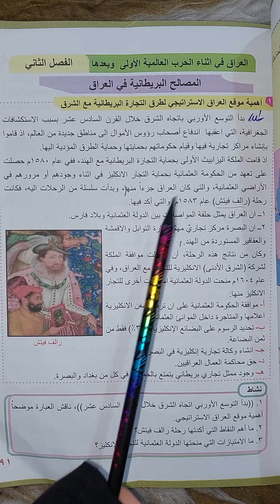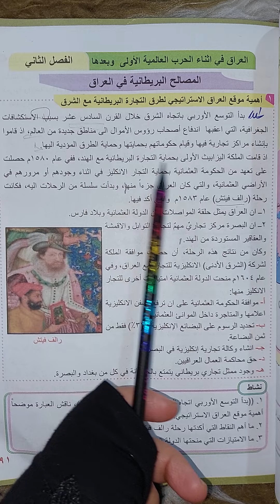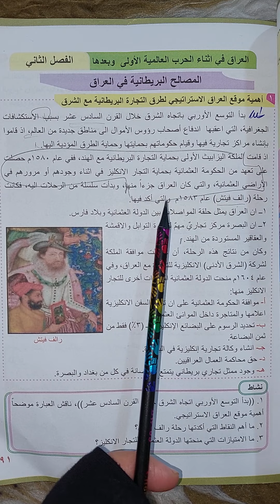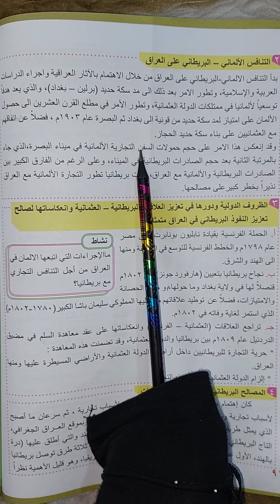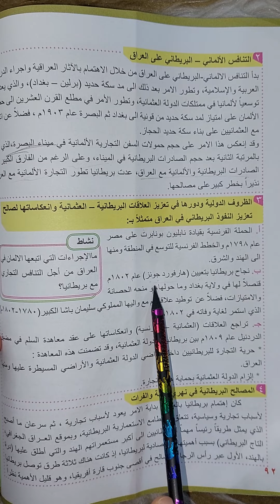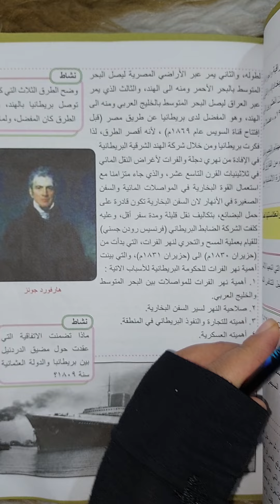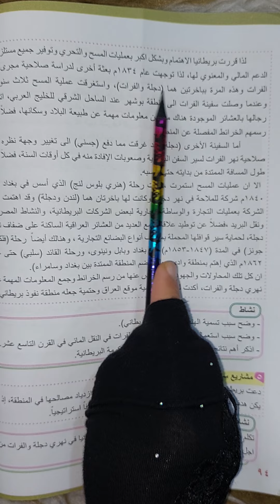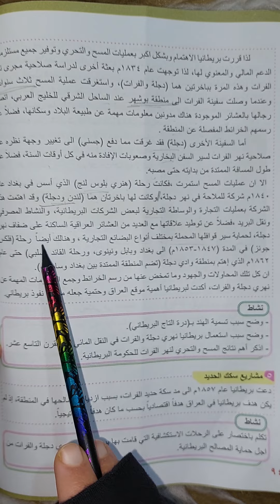الثالث متوسط الفصل الثاني المصالح البريطانية في العراق (صفحة ٩١)